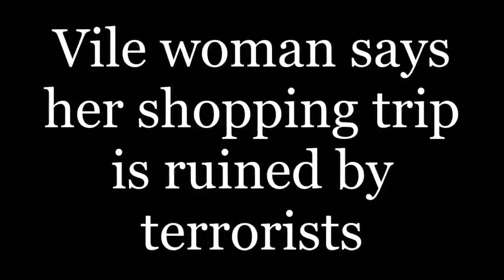Vile woman says her shopping trip is ruined by terrorists